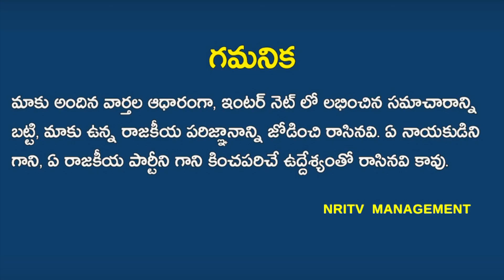Captial City Farmers Taken Sensational Decision..! | What happened in AP Captial Amaravathi